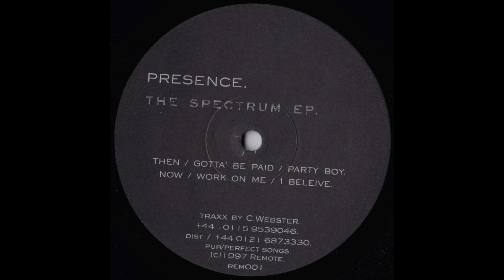Presence - Work On Me